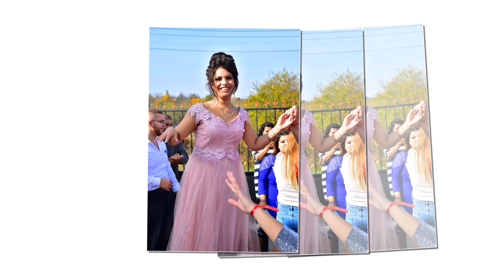TAYIR & HÜREM NİŞAN HD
STUDIO:EMO.TV {Doğru.Seçim}